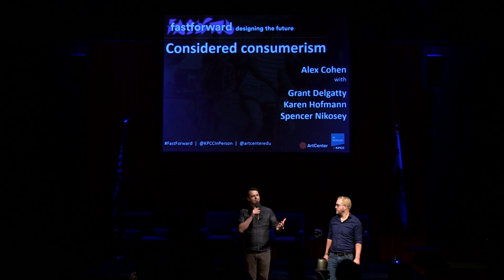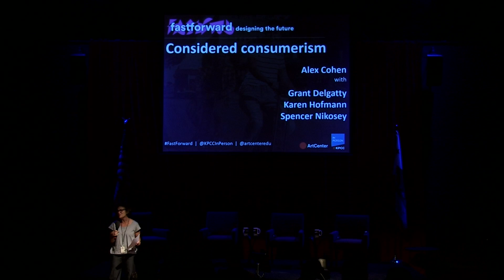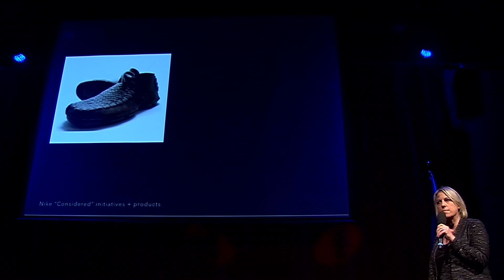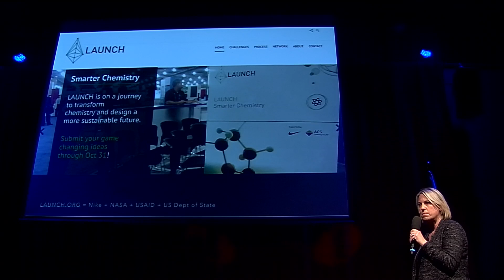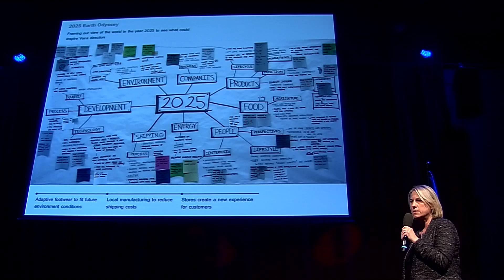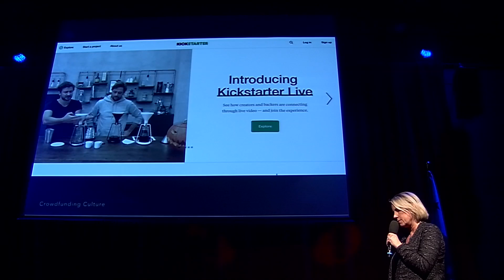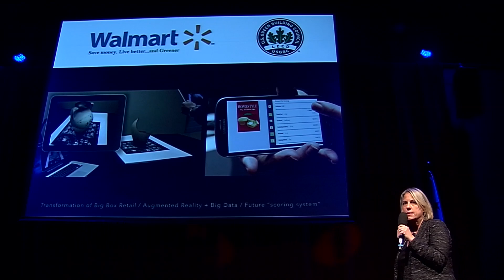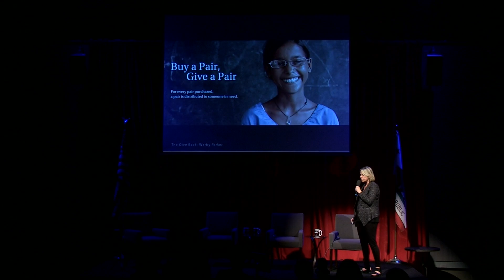Fast Forward: Considered consumerism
Take Two’s Alex Cohen explores the future of consumerism and how designers are creating products to make our lives easier – and more socially conscious.